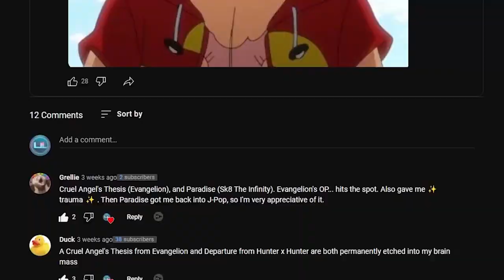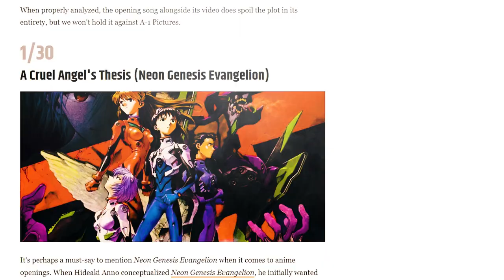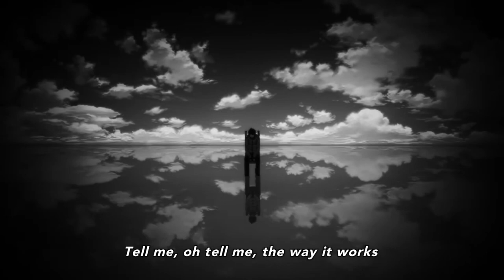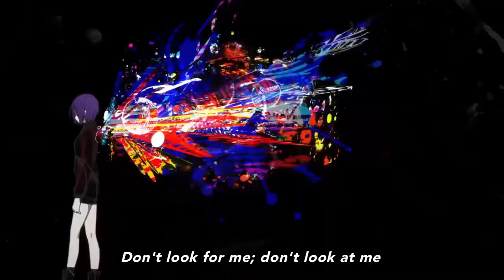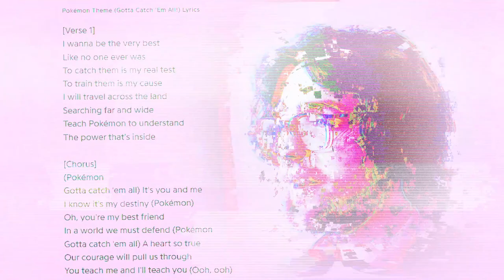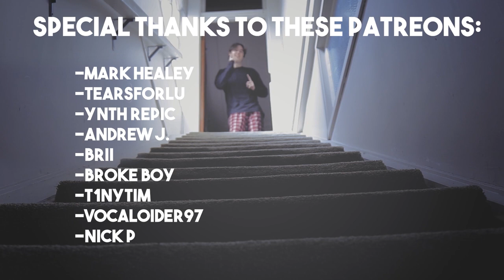the top 5 most iconic anime openings of all time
The top 5 most iconic openings off all time that you picked are fantastic!
Do you agree with the list that y'all made? Do you not? Comment what your thoughts are on it down below!